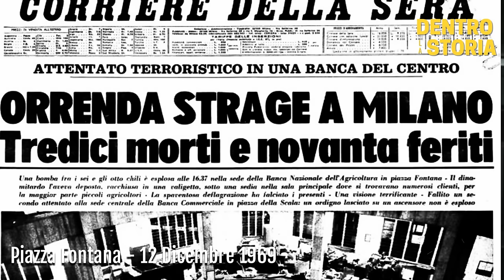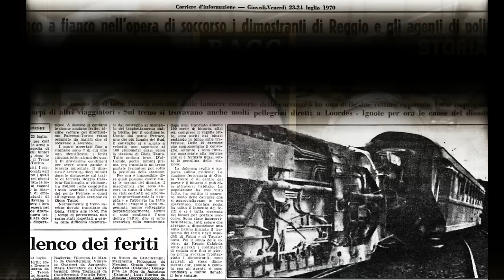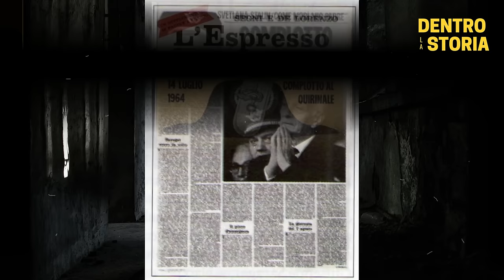Golpe BORGHESE: Il Tentativo Di Un Colpo Di STATO In ITALIA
La notte tra il 7 e l'8 Dicembre 1970 l'Italia ha vissuto uno degli episodi
piu' controversi e misteriosi della sua breve storia repubblicana.
Un tentativo di colpo di stato di stampo fascista guidato da Junio Valerio Borghese, gia' ex comandande della X Mas, aderente al Movimento Sociale Italiano e fondatore del Fronte Nazionale.
L'azione fu cancellata misteriosamente da una telefonata all'ultimo minuto con i golpisti gia' in azione.
Una storia ancora oggi poco chiara, che coinvolse l'estremismo di destra, una parte dell'esercito e della polizia, cosa nostra, la loggia P2 e la CIA.

TIMELINE

0:00 Vogliamo i colonnelli
2:37 La notte della Repubblica
3:08 Junio Valerio Borghese
5:39 Stefano Delle Chiaie
7:07 Il 1968
7:43 Piazza Fontana
9:52 Il 1970
11:21 Il piano per cambiare il paese
16:44 Le coperture istituzionali
18:11 L'inizio del golpe
19:22 La telefonata
21:50 La fuga di Borghese
22:14 Tutti assolti
23:54 Non fu un golpe da operetta